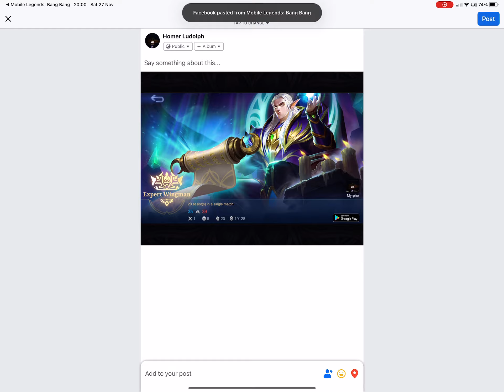Despite some early hiccups we managed to win. I was an expert wingman too boot